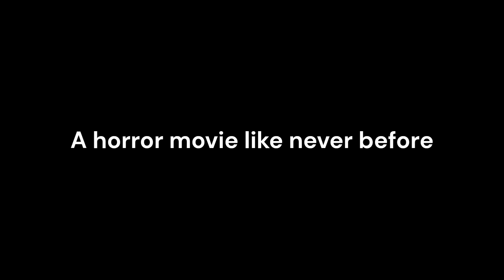Mar.io Trailer - Skopje Productions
The Nuclear reactor is broken... We need to find who did it!

why is Meggy Spletzer here

This was made as a joke a while ago. I forgot when but somewhere in August 2023 my file explorer tells me it's the 20th of August 2023 but I don't think it's right cuz I remember having to export it a bunch because the audio was delayed cuz I often put the video in 480p. But here it is at 1080p or something (you see pixels because I used OBS studio to record everything and often zoomed which made the quality a bit bad from time to time). Heck, maybe I'll actually make it a series... Or a film if I'm motivated enough.